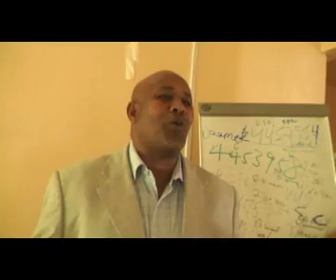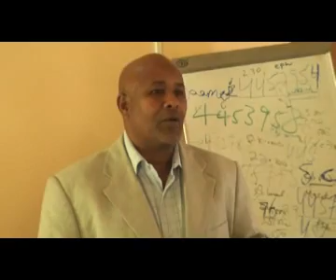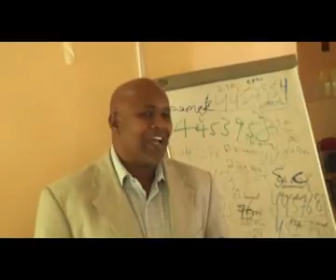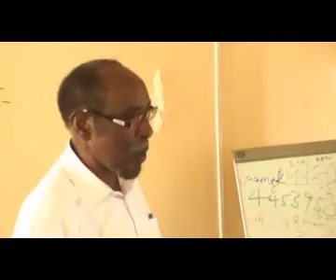Kulan Lagaga Doodayay Sidii loo Horumarin Lahaa Caafimaadka Gobolada Sool iyo Awdal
Daawo Kulan Lagaga Doodayay Sidii loo Horumarin Lahaa Caafimaadka Gobolada Sool iyo Awdal Oo ka Qabsoomay Boorama